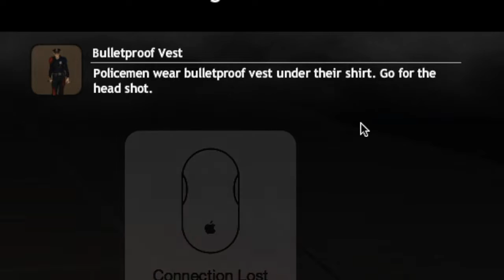13 Days After, Survival! Episode 5: Back Again! (Angry Ice Cream Gaming)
This is a re-upload of the original, sorry for the wait.